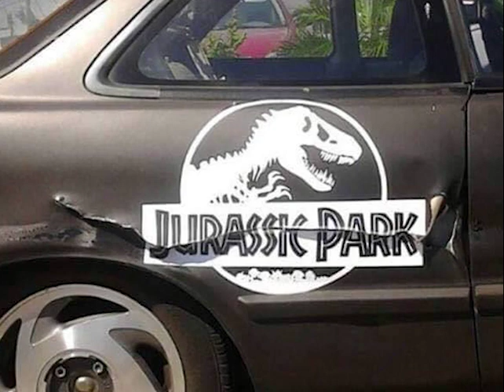PRENDE LE MACCHINE INCIDENTATE E QUELLO CHE FA E' CURIOSISSIMO!!!